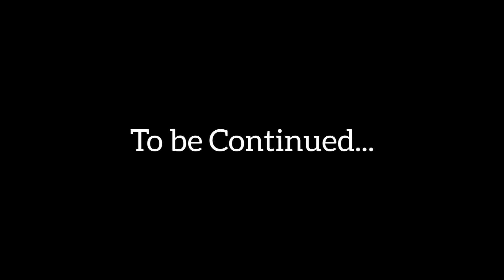A Whisper In The Dark (Sonic Comic dub)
-- Comic --

-- Voices --

Shadow - Shadow Dark Angel

This channel is not associated with the Sega or Sonic Team.

-- Description --

Hello! Welcome to the channel! In this channel, we provide a variety of comic dubs and fandubs from all sorts of fandoms like Sonic the Hedgehog. See ya!

-- Social Media --

-- Credits --